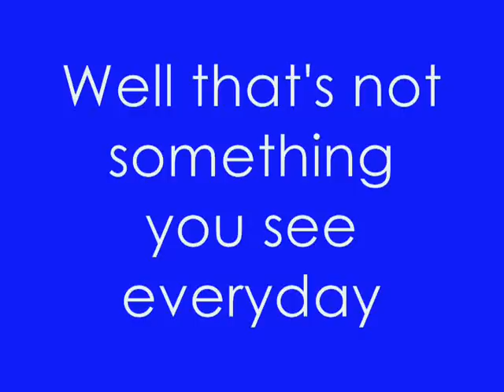Golem invades Dunbarton, Tarlach channel 1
The title pretty much says it all. I got a wild hair up my arse and decided to tame an amethyst Golem from Longa Dungeon and come back to Dunbarton with it. Halarity ensues. Forgive the poor video quality, i'm trying to find better methods of captureing video in Mabinogi. I currently use fraps with it's default settings, and any advice is welcomed